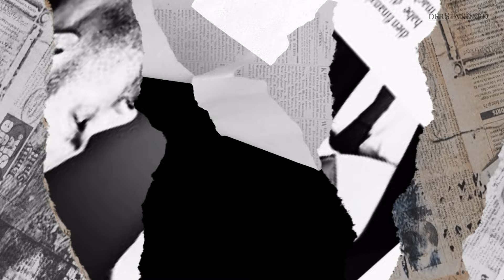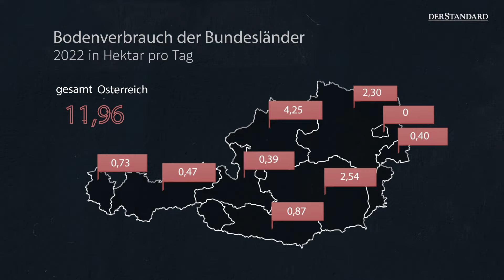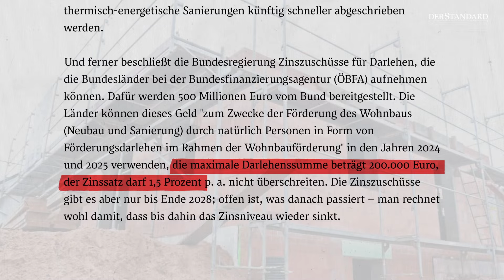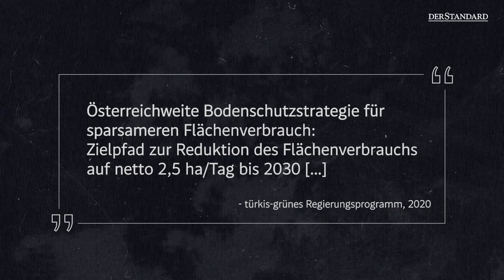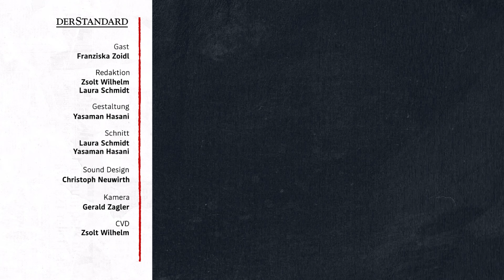Ist das Einfamilienhaus Geschichte? | Österreich, erklärt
Ein Drittel der österreichischen Bevölkerung wohnt in Ein- und Zweifamilienhäusern. Auf dem Land ist es sogar die beliebteste Wohnform überhaupt. Worin viele einen Lebenstraum sehen, sehen Kritiker ein Problem für unsere Böden. Das Bauen von Einfamilienhäusern steigert das Risiko für Überschwemmungen, so das Argument. Und wer in Einfamilienhäusern wohnt, fährt auch automatisch mehr Auto. Können wir uns diese Art des Wohnens noch leisten?

In dieser Folge von "Österreich, erklärt" sehen wir uns das Einfamilienhaus genauer an. Warum ist es hierzulande so beliebt? Wieso schadet es unseren Böden? Und werden wir bald in ganz anderen Wohnformen zuhause sein?

00:00 Intro
00:20 Das Einfamilienhaus
01:06 Lebenstraum Eigenheim
01:55 Versiegelter Boden
03:17 Was tut die Politik?
04:24 Ende des Einfamilienhauses?

In dieser Folge zu sehen: Franziska Zoidl (Redakteurin, Immobilien); Redaktion: Wilhelm Zsolt, Laura Schmidt; Schnitt: Yasaman Hasani, Laura Schmidt; Kamera: Gerald Zagler; Gestaltung: Yasaman Hasani; Chef vom Dienst: Zsolt Wilhelm